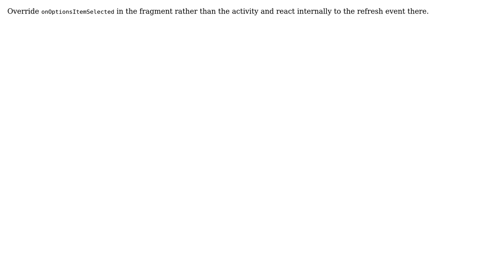Refresh the content of fragment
With thanks & praise to God, and with thanks to the many people who have made this project possible! | Content (except music & images) licensed under CC BY-SA | Music | Images & others | With thanks to user Jake Wharton user Bear and the Stack Exchange Network Trademarks are property of their respective owners. You are responsible for your own actions.